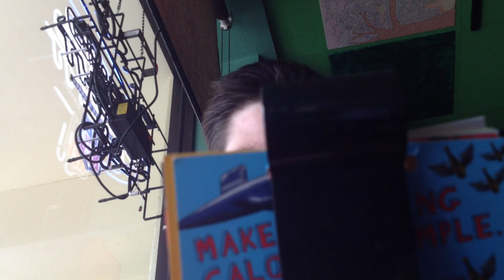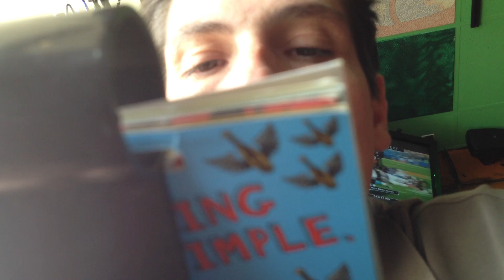Unboxing Tostadas a Tijuana Flats